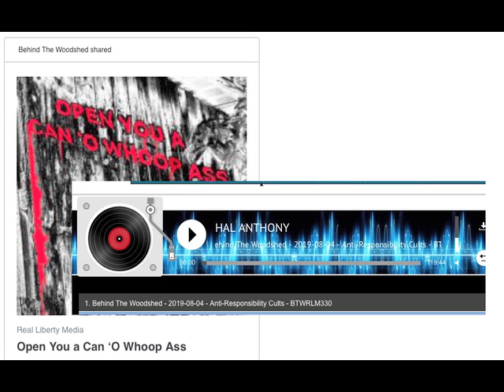Behind The Woodshed-2019-08-04-ANTI-RESPONSIBILITY CULTS-Hal Anthony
N.O.I. is Mirroring Hal Anthony's original broadcast from Real Liberty Network.

NO PROFIT FOR SHARING - NEVER MONETIZED IF YOU SEE ADS, IT IS YOUTUBE INJECTING THEM INTO MY STREAM. I DO NOT MONETIZE SHARED / MIRRORED CONTENT EVER!!! PLEASE USE ADBLOCKER AT THE VERY LEAST